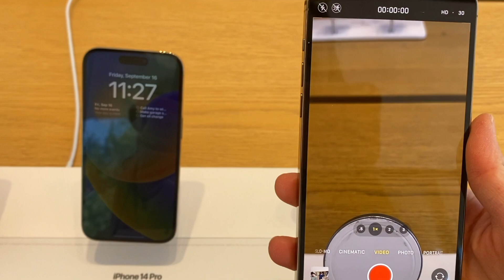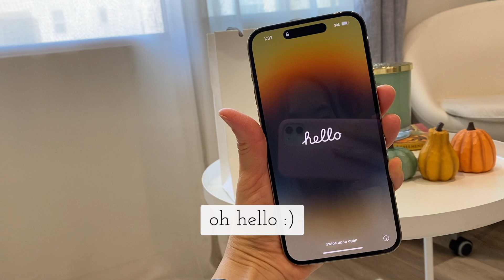Pick Up iPhone 14 Pro Max with me! (I was the only girl in line 😳) Sneak Peek Apple Store | Watch 8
hey guys,

Today was a very exciting day when I picked up my pre-ordered iPhone 14 Pro Max!

Surprisingly it wasn't crazy and the line was not that long, although definitely more people showed up after I got in line.

This short video shares a sneak peek of the Apple store with the new iPhone 14 and Watch 8 series!

I also show a little bit of unboxing for exterior of the phone and the included new USB-C to Lightening charging cable.

Let me know if you like to see the full review of the phone :)

Cheers!

Love,
Jun